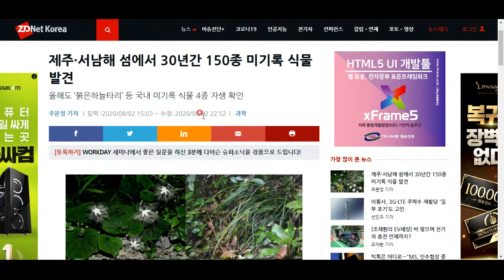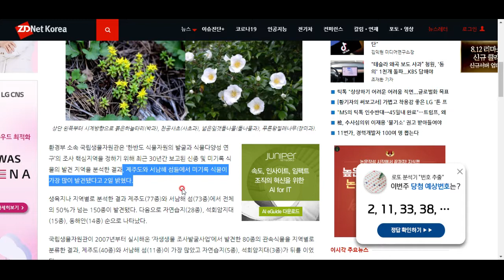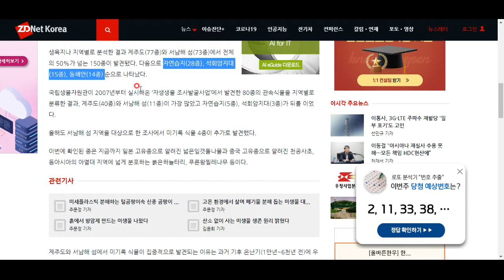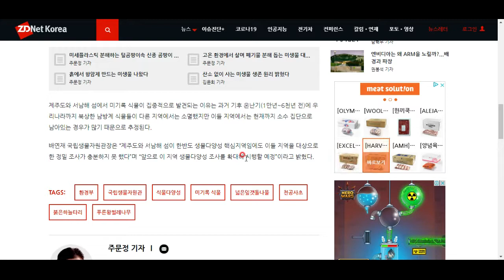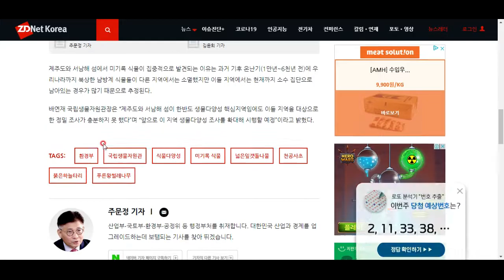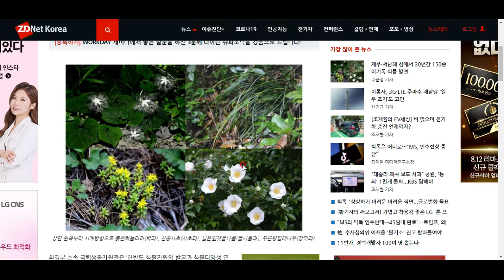우리나라의 식물 낙원은...??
바로 제주도와 서남해의 섬들이라고 합니다^^